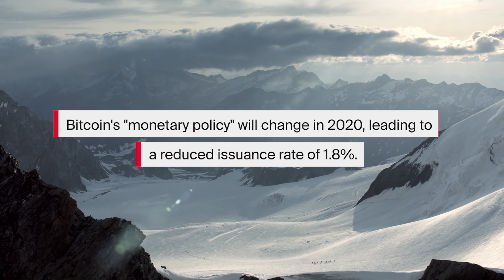Bitcoin Suisse Crypto Outlook 2020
Bitcoin Suisse CEO Dr. Arthur Vayloyan introduces the Bitcoin Suisse Crypto Outlook 2020 Report - plus 3 key takeaways from the publication.